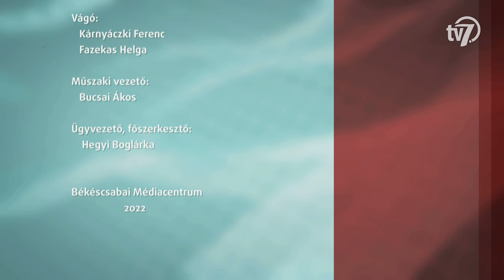Aktuális - Bayer Zsolt - Rezeda Kázmér utazásai,irodalomszeretet - 2022. 12. 05.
A soron következő Békéscsabai Irodalmi Estek díszvendége Bayer Zsolt, újságíró, publicista, műsorvezető volt. Rezeda Kázmér utazásai című kötetéből olvastak fel részleteket a rendezvényen a Városháza dísztermében. A kötetről, irodalomszeretetről beszélgetünk a mai műsorban.